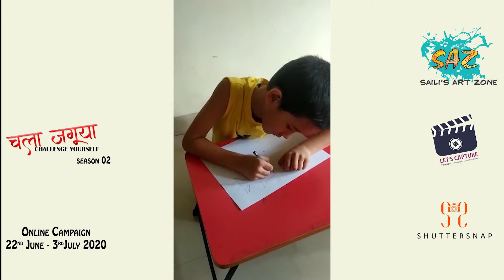चला जगूया Season 2 | Challenge Yourself | Online Video Competition | Kashyap Dharaskar | NaviMumbai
चला जगूया... Season 2 Challenge Yourself...
Online Video Competition

Motto: To motivate people against Corona Virus.
This is our small contribution to our country and we wish this problem which is related to corona will solve as soon as possible.

Special thanks to participates as well as our supporters, subscribers and viewers.

चला जगूया.. Season 2
Campaign Organizer
Saili's Art Zone
Art Academy
Belapur, Navi-Mumbai.

Associate Partner
SHUTTERSNAP
Services :- Wedding Photography, Cinematography, Corporate Photography, Ad Films & Digital Marketing.

Associate Partner
Let's Capture Production Studio
Services :- Add films, Short films, production, wedding Shoot